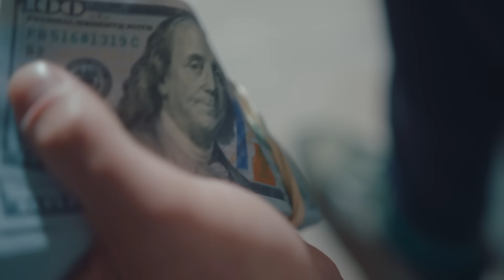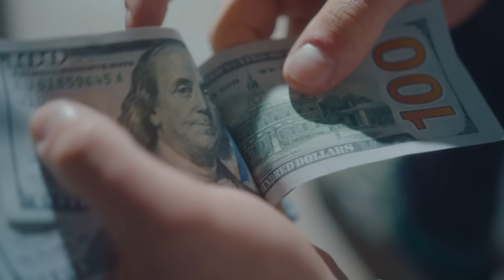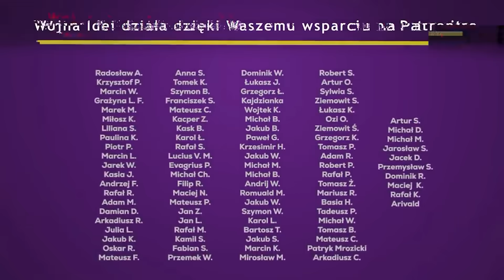Freak Fighty: Prymitywna agresja celebrowana przez miliony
Skąd się bierze i o czym świadczy ogromna popularność gal freakfightowych, takich jak Fame MMA?